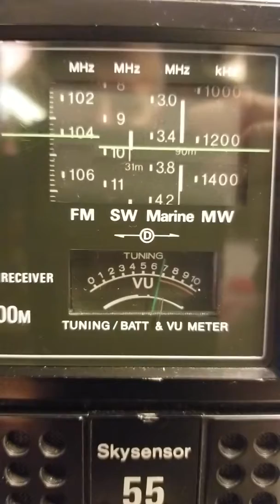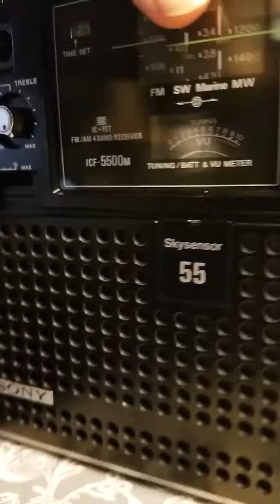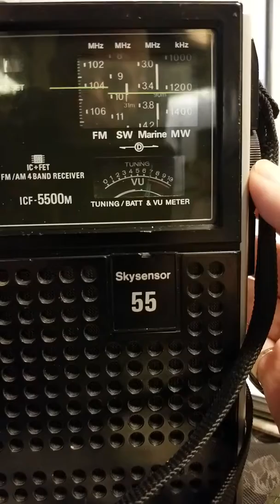Vintage Sony Skysensor 55 tuned into Radio Espana on 9.690mhz at 1700 utc indoors